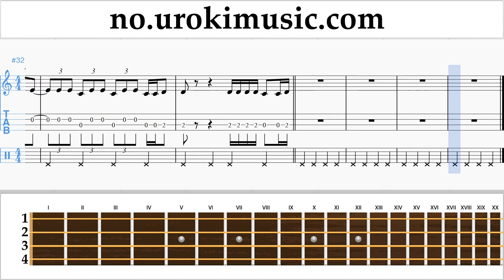Ukulele Kurs Luis Fonsi, Demi Lovato - Échame La Culpa Trening Studie Del 2 um-ih935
Ukulele Kurs Luis Fonsi, Demi Lovato - Échame La Culpa Trening Studie Del 2 um-ih935 Vennligst skriv i kommentarfeltet, hvordan å gjøre undervisningen mer nyttig for deg?